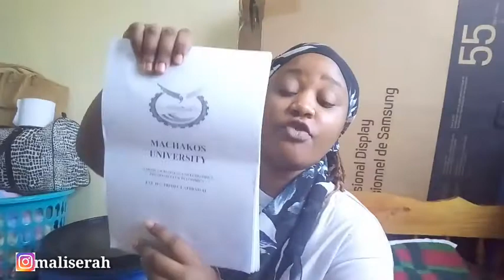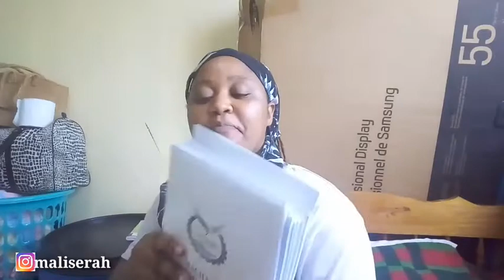YOU WON'T BELIEVE THIS ALL UNIVERSITY STUDENTS DO ALL DAY